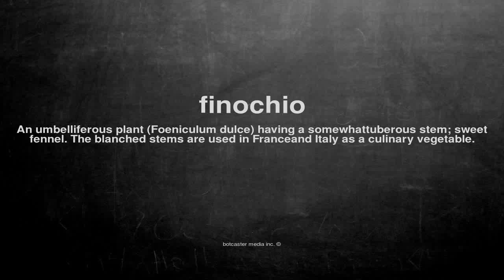What does finochio mean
What does finochio mean in English?